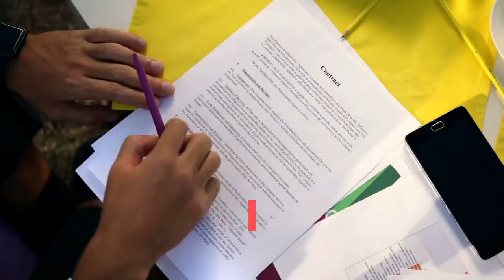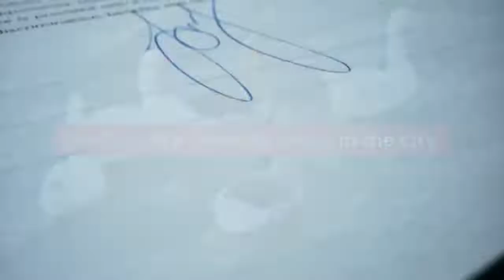LA becomes nation’s largest city certified as biodiversity haven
With the help of residents, schools and other local organizations, Los Angeles became the nation’s largest city to be certified by the National Wildlife Federation as a biodiversity haven, the Bureau of Public Works announced Tuesday, April 4. The certification comes after collective action by Los Angeles residents who registered 1, 078 residential yards, 34 schools and 140 common areas, which cumulatively allowed all of L. A. to become certified as a biodiversity haven.“This certification celebrates the ongoing work of L. Sanitation and our city departments, our ecologist in planning, our city forest officer, our Expert Biodiversity Panel, and all our local environmental organizations who labor every day to redirect the trajectory of Los Angeles from a city of concrete and conspicuous consumption toward a model urban city successfully co-existing and inextricably linked to the environmental health of its wildlife and natural areas, ” said Councilman Paul Koretz, who authored the city’s biodiversity and wildlife corridor programs. The city encouraged residents, schools and other organizations to garden their properties with wildlife in mind by using native plants and sustainable practices, as well as providing cover and food to wildlife and reducing or eliminating the use of chemical pesticides and fertilizers.“Creating a network of smaller habitats in yards, schools, and gardens creates stepping stones to connect the larger habitats in our city’s vast network of open space and natural areas, ” said Michelle Barton, biodiversity lead for LA Sanitation and Environment.“We encourage anyone who has created habitat on their property to engage with biodiversity in the city by observing and appreciating the native birds, butterflies, moths, and reptiles that live, forage, raise their young in these spaces, ” Barton said. The recognition comes after the city released the 2020 Los Angeles Biodiversity Report, which included the number of certified biodiversity-friendly areas in the city.“There are so many benefits to becoming certified by National Wildlife Federation as a Community Wildlife Habitat City, including preserving wildlife, reducing harmful runoff, improving the urban tree canopy, beautifying the city and allowing our biodiversity program to get the national recognition it deserves, ” said Mas Dojiri, assistant general manager of LA Sanitation and Environment.“Perhaps most importantly, it engages residents to improve the urban ecosystem and enhance biodiversity. I am very proud of the work done by our team, as well as the people of Los Angeles, which enabled us to achieve this milestone, ” Dojiri added. Los Angeles is home to a range of wildlife, including coyotes, bobcats, mountain lions and hundreds of bird species, noted Patrick Fitzgerald, senior director of community wildlife at the National Wildlife Federation.